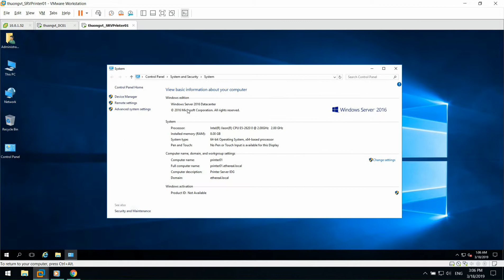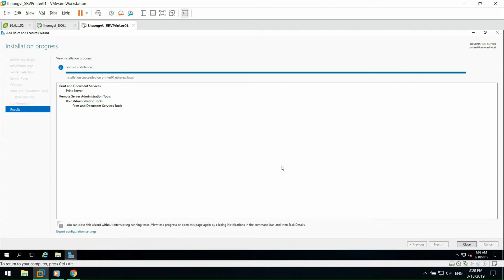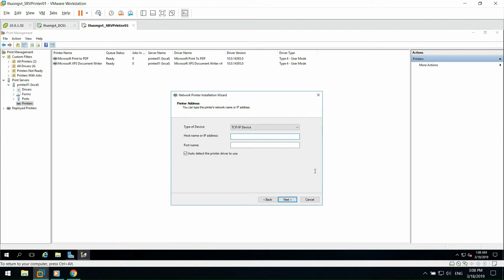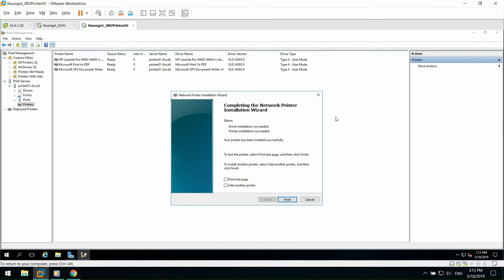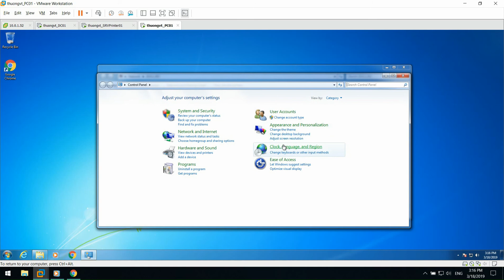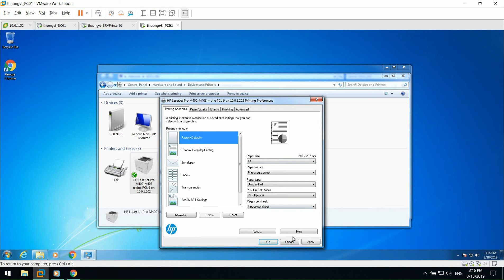Configure Printer Server on Windows Server 2016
Solution apply for domain network, where everyone can join domain and auto get printer without concern about driver.